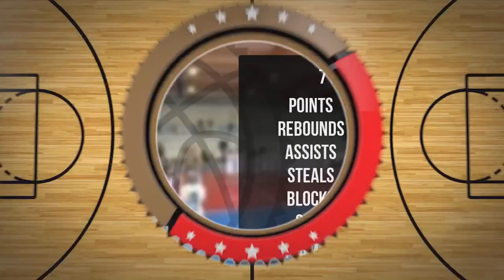Patryk Kasiura Player Mixtape DC79 Brodnica 2022